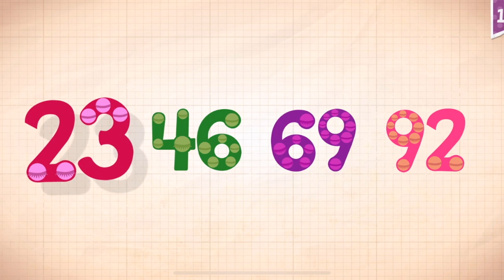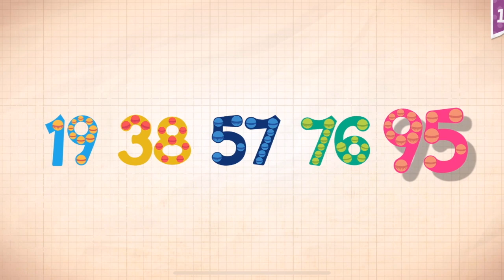Endless Numbers Learn To Count 1 to 10 Best App For Kids Count 1 to 50